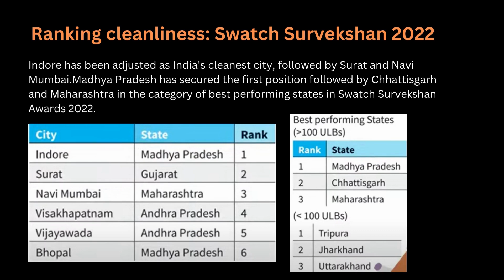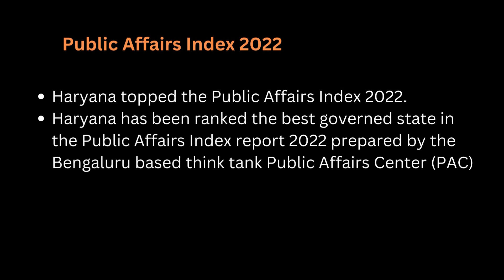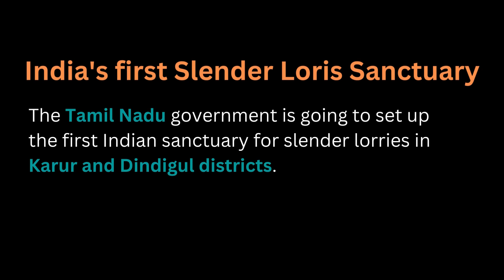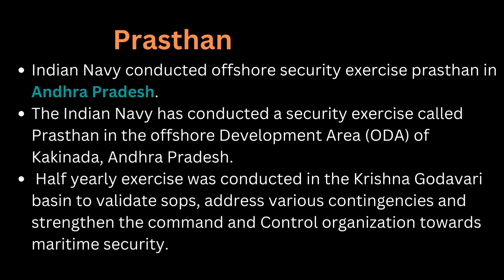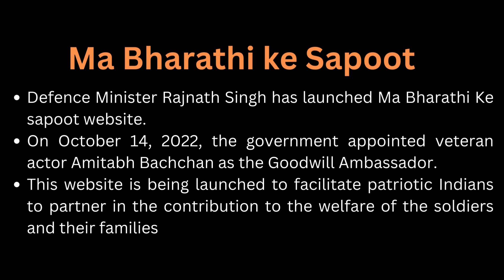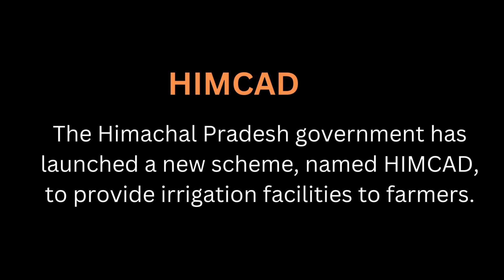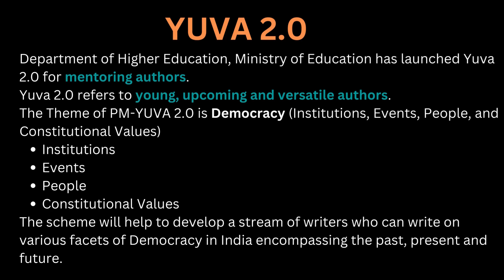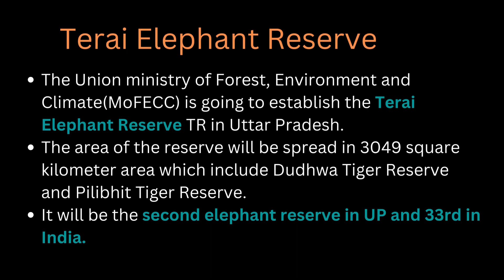October 2022 Full Month Current Affairs | Important Current Affairs of October 2022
This video covers current affairs October 2022 aimed to revise current affairs covering all important questions of October, 2022.  These questions are suitable for all one day exams where one-liner, straight forward, fact based questions are asked; for example SSC, Banking, CLAT, various entrance Examinations, various state level public service commissions examinations such as RPSC, BPSC, UPPSC, MPPSC, MPSC, KPSC, TNPSC, GPSC APPSC and so on.

Watch this video on how to easily remember nobel prize winners list 2022 in all categories with bst tricks

october current affairs ofcurrent affairs classes
October current affairs 2022
Appsc current affairs 2022
today current affairs
Groups current affairs